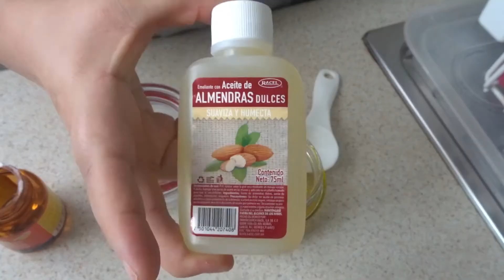Cómo QUITAR las ARRUGAS del CUELLO, CARA y ESCOTE FÁCILMENTE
Familia bella, este es el primer vídeo de 3 que estaré compartiendo como parte de un tratamiento para eliminar las arrugas de la cara, cuello y escote. Este aceite es buenísimo, espero que a ustedes les funcione, besitos mis amores ;* y no dejen de compartir sus resultados en los comentarios y en Instagram.

GRUPO EN FACEBOOK “DIETA CRASH el reto “si se puede”

GRUPO DE FACEBOOK “SALUD Y BELLEZA CON NAN JIMENEZ”